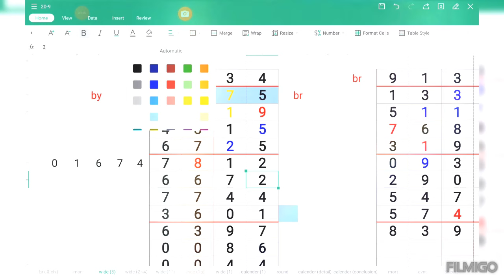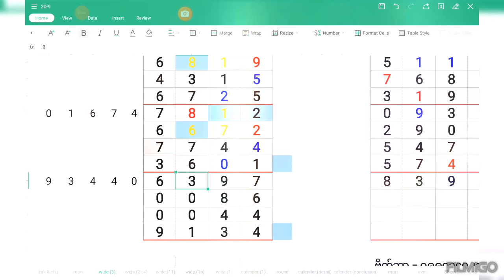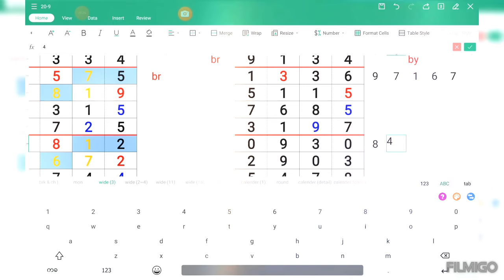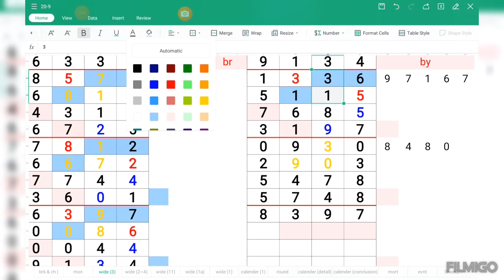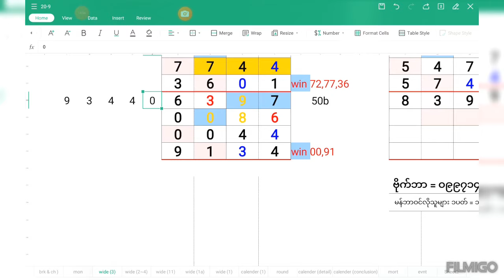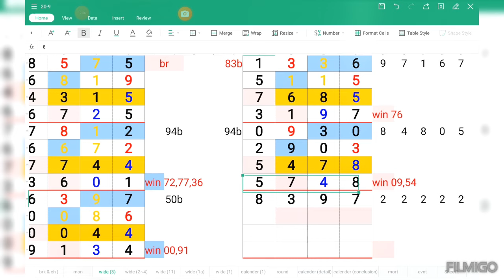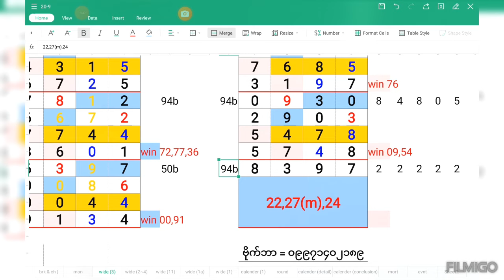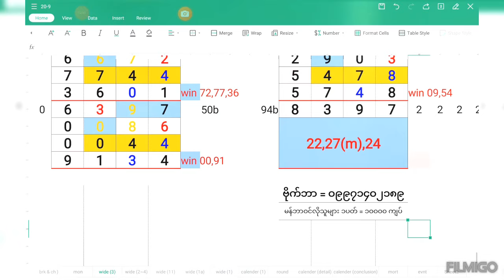ဟူးမကျော် လုံးပိုင်နဲ့ဘရိတ်ပါ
Good day!
မဂ်လာ‌နေ့ရက်လေးပါ ချစ်ညီကိုတို့ရေ ၊
 ချစ်ညီကိုတို့ ဂါနဲ့ ဟူး ပါ အကြိုက်တွေ့မယ်ထင်ပါတယ်။
Myanmar 2d3d
- 2D 3D ဂဏန်းများ နေ့စဥ် တင်ပေးပါမည်။

ဓမ္မမိတ်ဆွေများအားလုံး မင်္ဂလာပါ။
ပရိတ်ကြီး(၁၁)သုတ်
မဟာသမယသုတ်( ၇ )သုတ်
u thu mingala
par choke